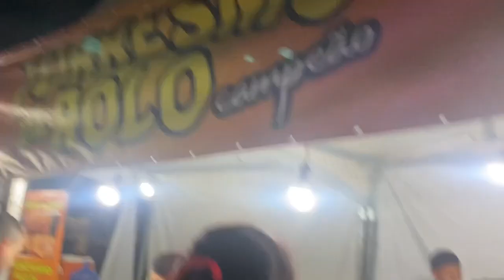VPR 23 312474 Praça Cataguarino abandono ao Vereador Ver DR SIDNEY CRUZ